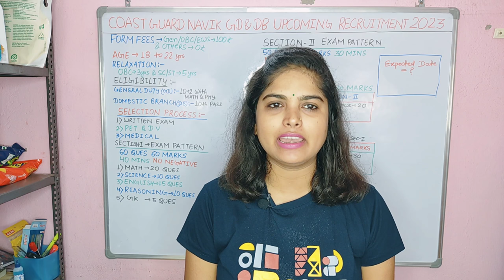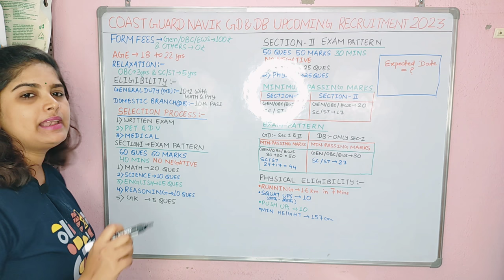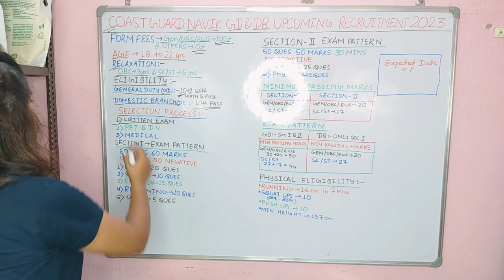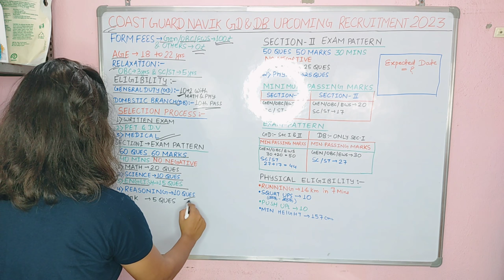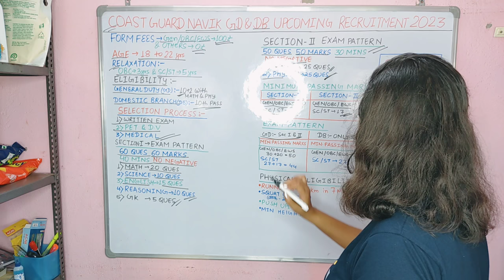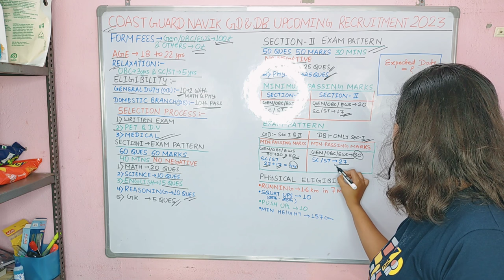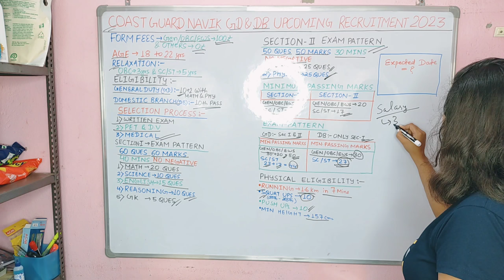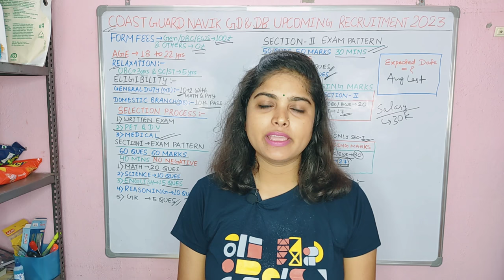India coast guard new vacancy 2023 | Coast Guard Navik Gd & Dv 01/24 Batch Bharti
Indian Coast Guard New Recruitment 2023 | Coast Guard Navik Gd & Dv 01/24 Batch Bharti

indian coast guard kolkata recruitment 2023

indian coast guard offline form kaise bhare 2023

coast guard group c new vacancy 2023

indian coast guard uniform

indian coast guard civilian recruitment 2023 indian coast guard officer entry

indian coast guard job profile

icg new vacancy 2023 kab aayega

icg new vacancy 2023 syllabus coast guard new vacancy 2023 tamil

indian coast guard kya hai

icg new vacancy 2024 kab aayega